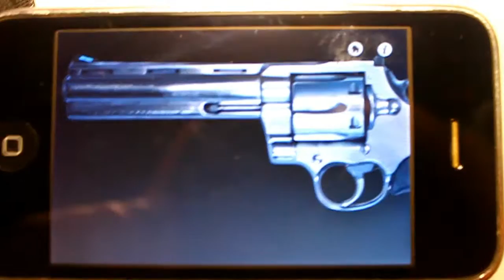Валера на телефон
Валера настало твоё время